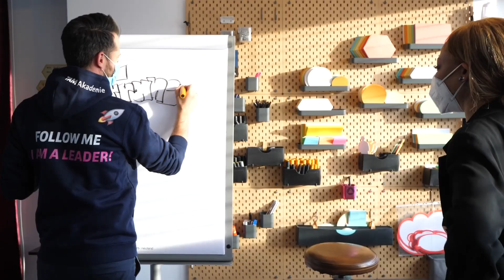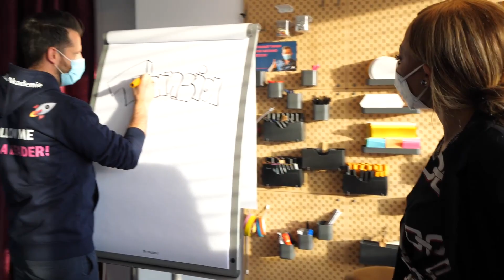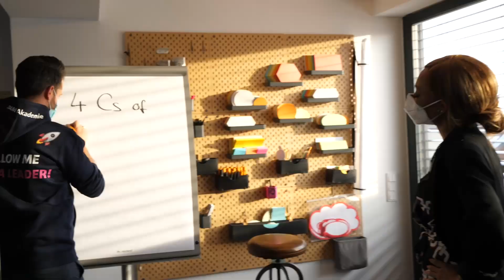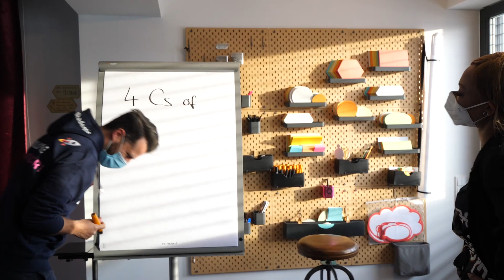Leadership Development (9 Exclusive CPO Insights)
Leadership Development is an art! Are you wondering what to consider when developing a perfect leadership training? Then make sure to check out this interview with reBuy CPO Francia Street.

reBuy CPO Francia Street gives us insights into the fundamentals that should be considered when developing Leadership Trainings for companies.

00:10 - What is your job as Chief People Officer?
01:12 - What should you prioritize when developing Leadership trainings?
02:16 - What should you prioritize when choosing a Training Partner?
03:18 - Why reBuy chose the TAM Academy for Leadership training
03:45 - Has she noticed a behavioral change in reBuy leaders?
04:55 - Leadership training starts with self-transformation
05:35 - The importance of training Leaders on every level of a company
06:00 - Leading by example is key
06:55 - Employees should know what Leadership style to expect
07:35 - Ending scene

We are incredibly happy about our collaboration with reBuy in developing and executing an all-encompassing Leadership training to support them in reaching their company goals.